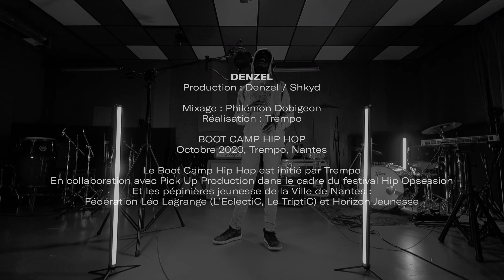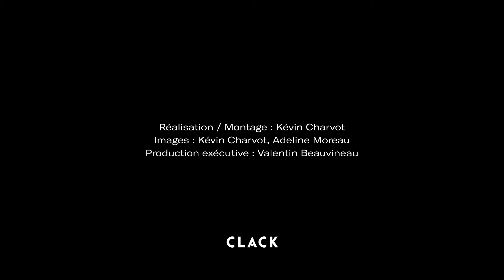DENZEL prod. Denzel / Shkyd - Boot Camp Hip Hop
Boot Camp Hip Hop

Tourné en octobre 2020, dans les studios de Trempo, Nantes

Le Boot Camp Hip Hop est un stage de création musicale initié par Trempo.
En collaboration avec Pick Up Production dans le cadre du festival Hip Opsession
 et les pépinières jeunesse de la Ville de Nantes : Fédération Léo Lagrange (L’EclectiC, Le TriptiC) et Horizon Jeunesse

Voix : Denzel
Production : Pito, Ranya & BSS / Shkyd
Mixage : Philémon Dobigeon
Réalisation : Trempo

CLACK
Réalisation / Montage : Kévin Charvot
Images : Kévin Charvot, Adeline Moreau

Production exécutive : Valentin Beauvineau